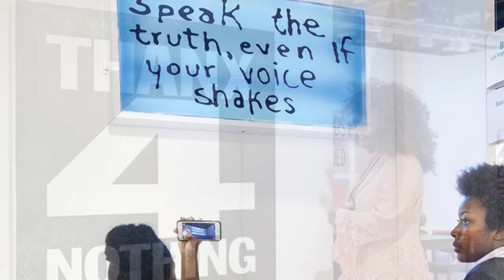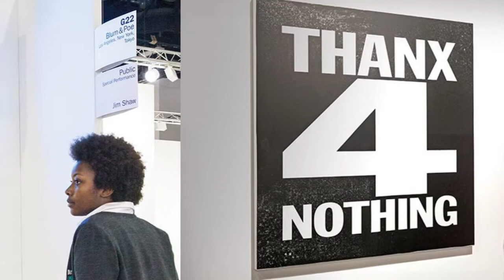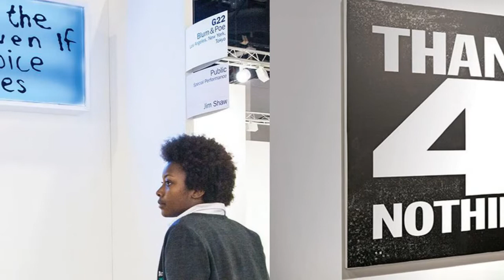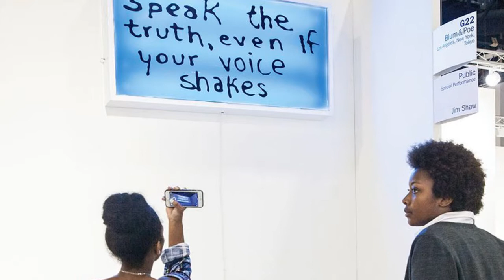Art world fights back in US culture crisis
“Is culture in the Americas in big trouble?” was the burning question at a talk at Art Basel in Miami Beach on Thursday evening, to which all panellists answered a resounding “yes”.
Not mincing her words, Anne Pasternak, the director of New York’s Brooklyn Museum, was quick to narrow the focus to the US. “There is a war on culture in this country. There is a war on people of colour, on immigrants and on women,” she said. “Art Basel feels like the party before the apocalypse.”
President Donald Trump’s tax reforms are a major cause for concern for Pasternak. “It’s like a tsunami and I don’t know how to plan for it,” she said. “There are days when I ask myself: ‘Is running a museum and supporting artists the best I can do for the world?’”
Teju Cole, the New York-based writer and photographer who moderated the talk, believes that the “apocalypse” has already arrived for some. “[The situation] has become so toxic and hateful. Our condition has never been unitary. There are people whose doors are being kicked down right now and they are being picked up by US Immigration and Customs Enforcement… there is persecution going on,” he said.
So how are artists responding to this cultural crisis? The Harlem-based artist Jordan Casteel noted that the current moment is not new. “We are in a state of terror more now than we were previously, but in my opinion, shit has been bad for a while. It’s the snowball that has been building,” she said. The artist, who has a solo show opening at the Denver Art Museum in February 2019, is exhibiting with New York’s Casey Kaplan gallery at the fair.
Bill Arning, the director of the Contemporary Arts Museum Houston, said that some artists are beginning to question their practice. “Friends who work in ways that are not representational or not political have called me to share their anxiety. They ask: ‘Is this what we are supposed to be doing in the face of this reality?’” Pasternak, meanwhile, observed that artists are beginning to “respond to this historic call”.
In terms of museums staying relevant, Pasternak said that “building bridges” is key. “The thing that concerns me is that we turn in on ourselves and fight each other instead of having a civil discourse,” she said. “In addition to holding one another more accountable, we need to join forces to make the change we need.”
Dealers at the fair are also speaking out at this critical time. “We are at a serious juncture—not just with culture, but also with the environment. The stock market may be booming, but at what cost?” asks Ron Warren, a director at New York’s Mary Boone Gallery. “There’s a whole segment of the art world that is happy with how things are going, but they are not seeing the repercussions of current politics.”
The gallery is showing a work fresh from the studio of the Texas-based painter Peter Saul. President Trump Becomes a Wonder Woman, Unifies the Country and Fights Rocket Man (2017) depicts Trump as a “tri-racial woman”, Warren says. The painting is priced at $150,000 to $200,000.
The New York-based dealer Elizabeth Dee, who has two political works (priced up to $34,000 each) by the US artist and activist John Giorno on her stand, detects a cultural shift, but cautions that this is just the beginning. “There’s an over-permissiveness around race, class and gender in this country,” she says. “Before Trump and the post-truth era, artists were more apolitical. But it is heartening to see, particularly as an American woman, that action is now being taken.”